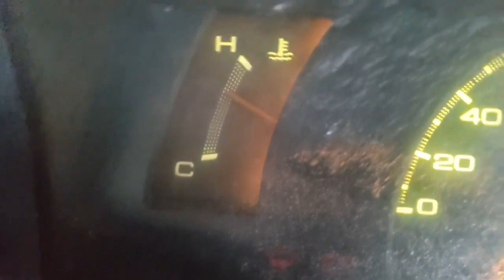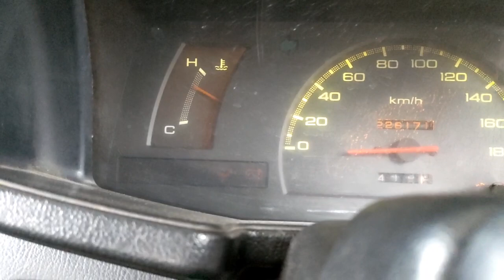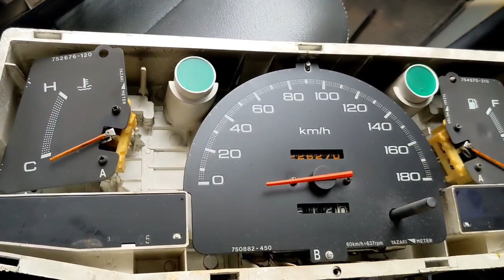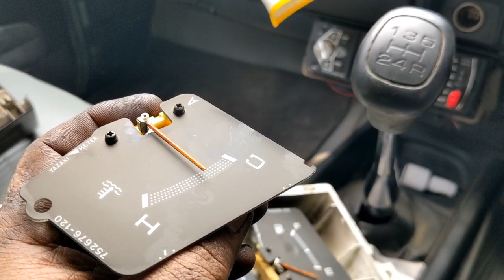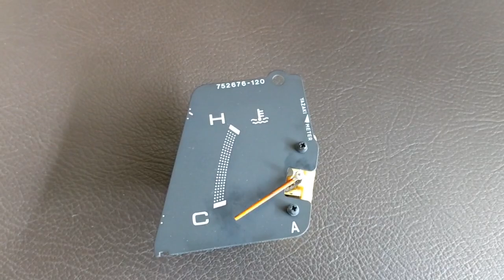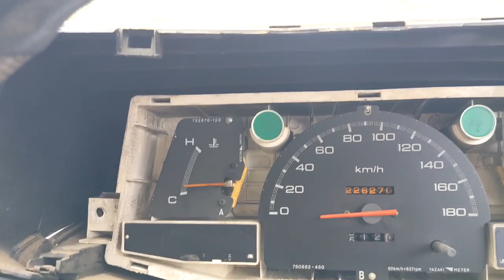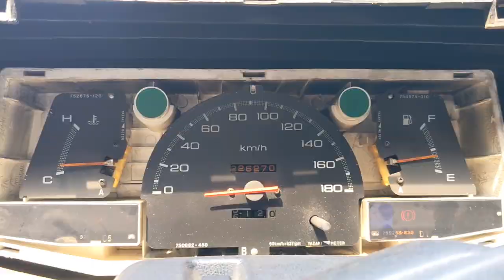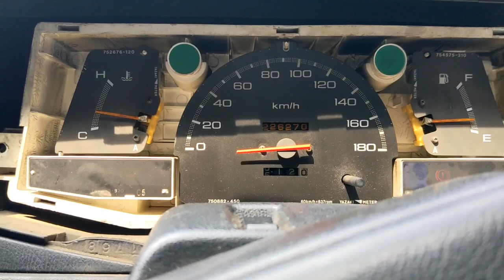Kalibrasi indikator temperatur panther 2.3 biar tidak terkecoh dikira overheat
alat yang digunakan adalah thermometer sebagai acuan untuk memposisikan jarum temperaturnya